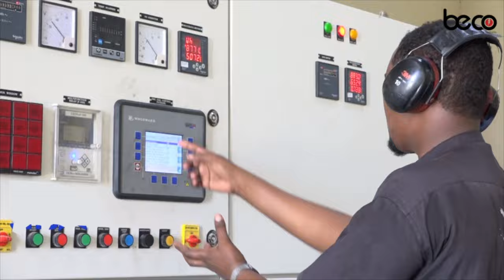MUUQAAL:-Madaxweyne Xasan Sheekh oo Sagootiyay Mas'uuliyiin ku dhaawacmay Weerarkii Hotelka SYL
MUUQAAL:-Madaxweyne Xasan Sheekh Maxamuud oo Sagootiyay Mas'uuliyiin ku dhaawacmay Weerarkii Hotelka SYL oo Caafimaad Dibada ah loo qaaday,Haddaba waa sidee Xaaladda Caafimaad ee Mas'uuliyiinta?

Wariye Cabdixafiid Nuur Barre ayaa kawaramaya.